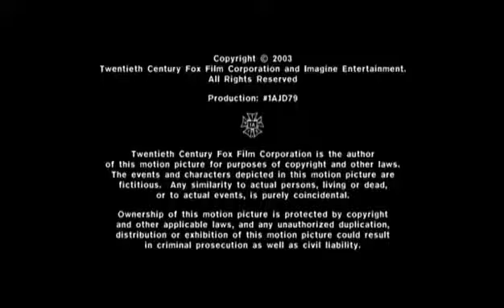Imagine Television/The Hurwitz Company/20th Century Fox Television (2003)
Taken from the DVD extended pilot of Arrested Development.
2020 WP™